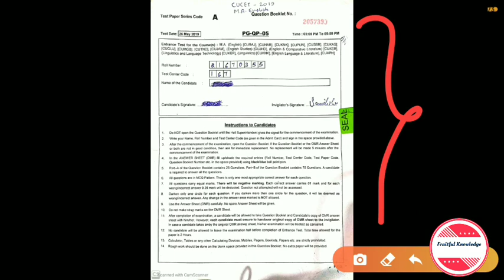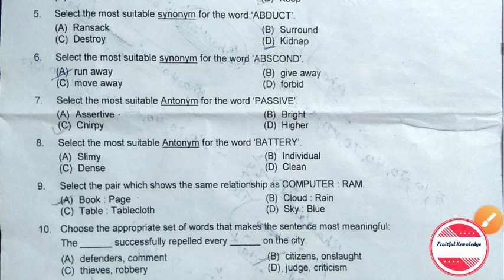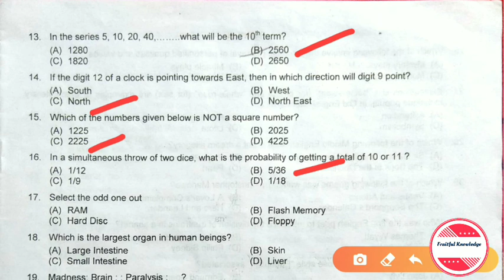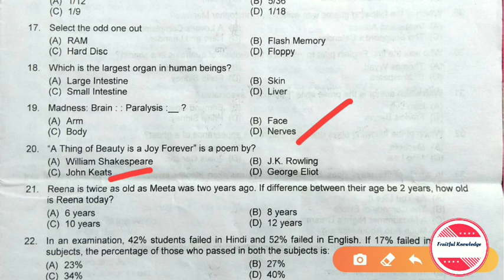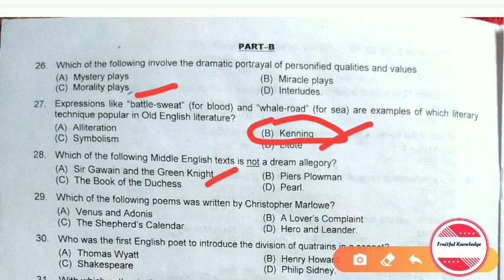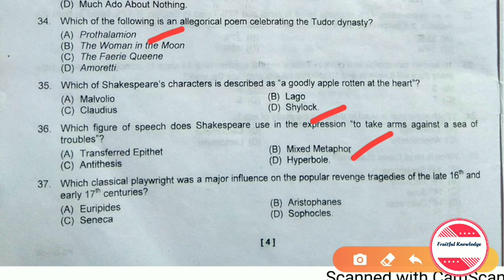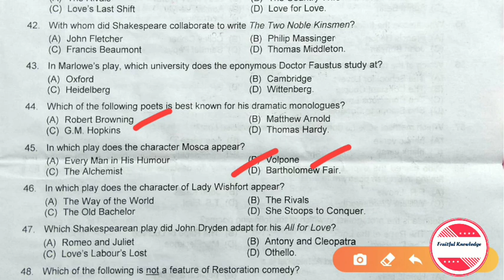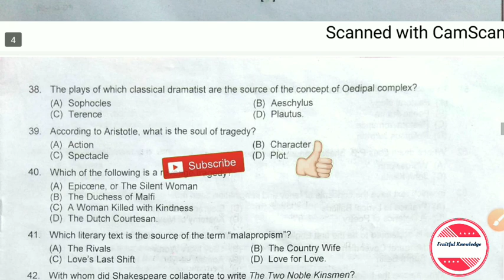CUCET Previous year question paper of M.A. English | 2019 | Part 1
Now you can get pdf of these questions paper on the payment of just ₹ 20. For this you will have to contact our team on instagram ankitdiwan222

We two year question papers 2018 and 19

Pls say how helpful is the video in the comment section.

Regards
Ankit Kumar